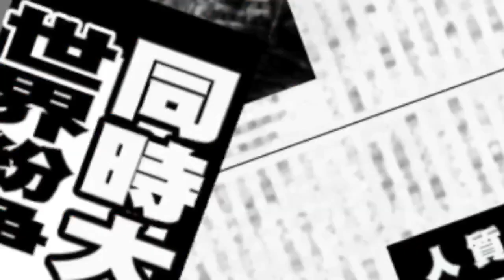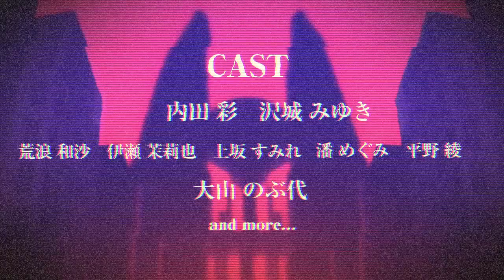Absolute Despair Girl: Danganronpa Another Episode Trailer